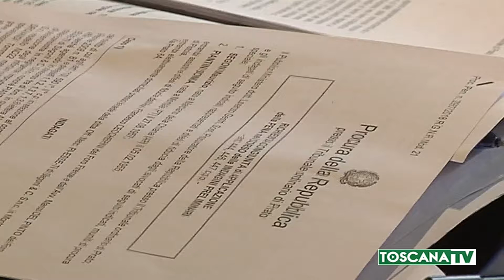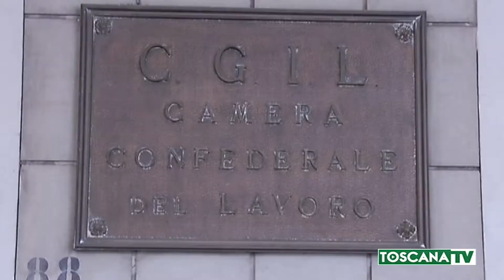2019-01-09 PRATO - INCHIESTA CAS, CGIL, 'SALTATI DODICI CONTRATTI DI LAVORO'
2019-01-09 PRATO - INCHIESTA CAS, CGIL, 'SALTATI DODICI CONTRATTI DI LAVORO'